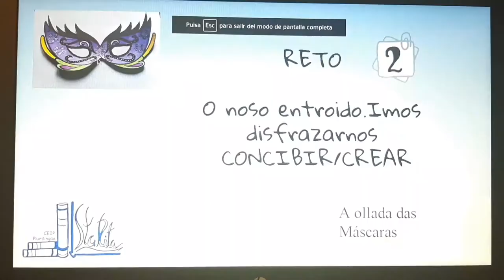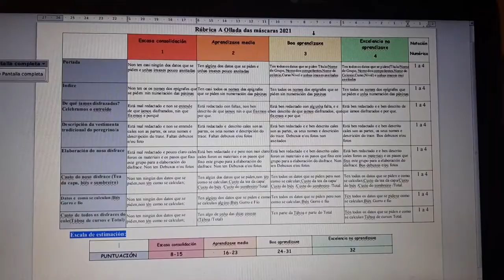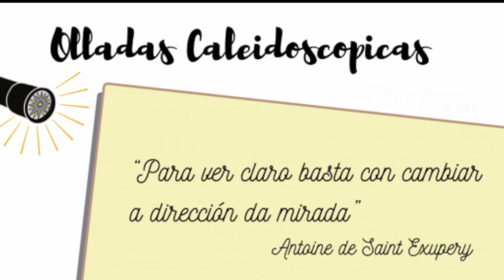Olladas Caleidoscópicas 2 en Educación Dixital 2021. Participación na actividade.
Centro Autonómico de Formación e Innovación, actividade de Innovación, Linguas e Aula Nova